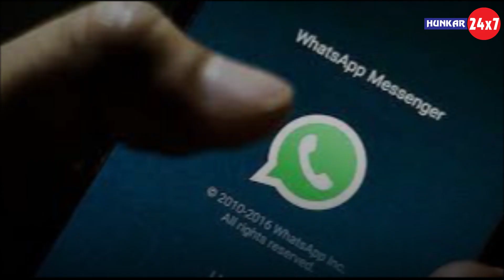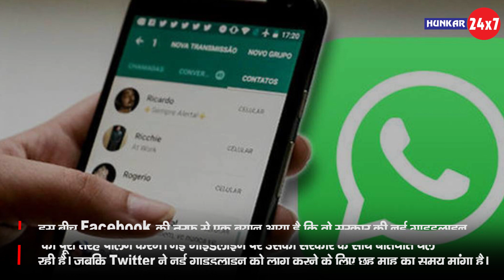क्‍या भारत में सचमुच प्रतिबंधित हो जाएंगे... Facebook, WhatsApp, Twitter और Instagram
Will India Really Be Banned Facebook, WhatsApp, Twitter